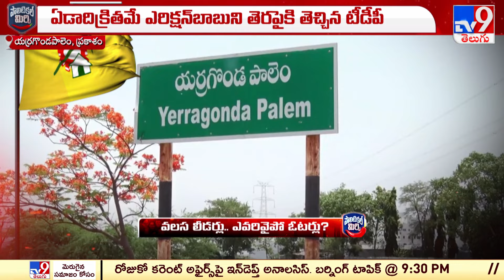Political Mirchi: వలస లీడర్లు.. ఎవరివైపో ఓటర్లు - TV9